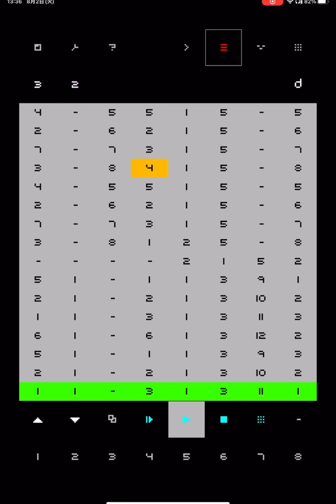puncher [オリジナル曲] ios版nano loop使用